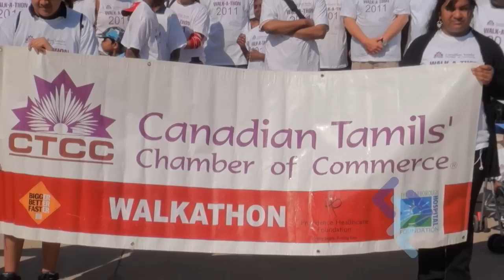CTCC Walkathon 2011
The business community is once again at the forefront in exhibiting the giving spirit of our community by organizing one of the pioneering annual charity events, the "CTCC Walkathon".  This year's annual Walkathon organized by the Canadian Tamils' Chamber of Commerce will be held on June 5th, 2010. The 4 km walk through major streets around Scarborough Grace Hospital will begin at 9 AM -- 10 AM and a closing ceremony thereafter until 1 PM.
The participants of the CTCC Walkathon strap on their running shoes in order to raise money for a very important cause while in the meantime promoting healthy exercise and lifestyle and enjoying the outdoors with a pleasant morning walk. The Walkathon supports the healthcare needs of residents in Scarborough. Since 1999, the event has raised approximately $150,000 for Scarborough hospitals General & Grace divisions) and Providence Healthcare.